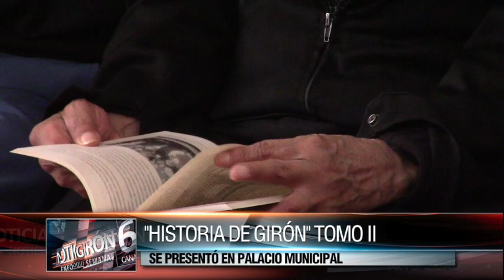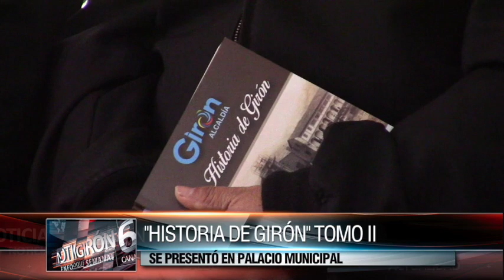Cesar Pinos presentó “La Historia de Girón” tomo II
En el marco de las celebraciones de los 194 años de cantonización de Girón, en el salón de sesiones municipales, el día 22 de junio, el escritor Cesar Pinos presentó el segundo tomo del libro La Historia de Girón, este volumen esta dedicado en una buena parte a investigaciones sobre familias gironenses.